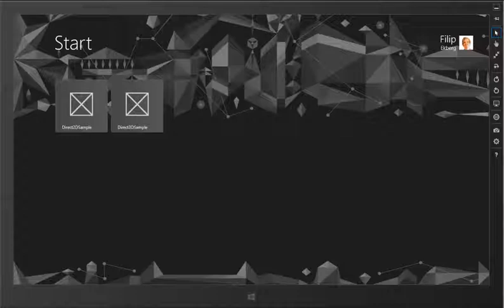Direct3D Sample Application in Windows 8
This was just a test I did to scale + rotate a model in a DirectX application.